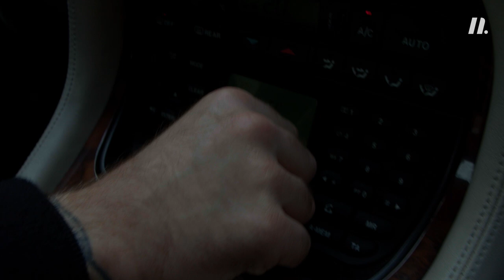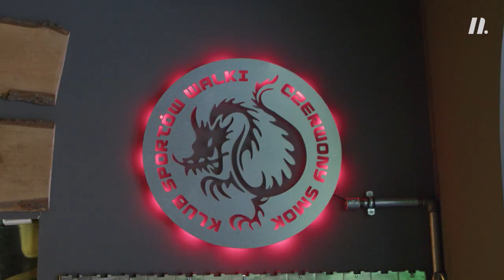Normalny Vlog #2: Dzień z Robertem Ruchałą w Poznaniu.